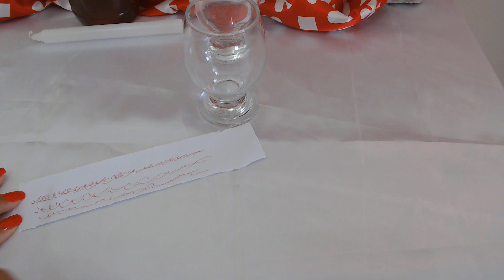SIMPATIA ADOÇAMENTO E RECONCILIAÇÃO SIMPLES RÁPIDO E FÁCIL DE FAZER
LINK da minha página no
 Facebook me siga lá